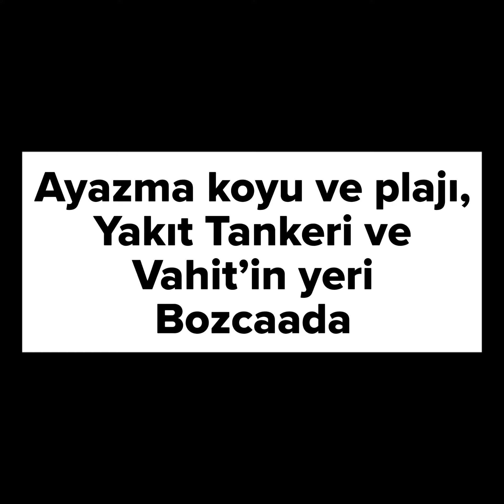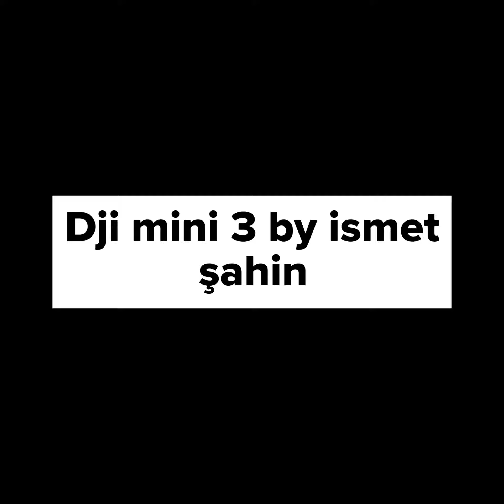Ayazma koyu ve plajı, Bozcaada. Ayrıca Vahit'in Yeri.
Bozcada'ya öyle sıcak zamanlarda geldim ki cehennem ama ayazma plajının buz gibi suları girdikçe cosss ediyordu. Bozcaada'da en güzel mezeler ve yemekler üstelik makul fiyatları v e güzel mekanı ile Vahşit'in yeri kesinlikle bu fahiş ve ahlaksız pahalılıkta kalbimizi kazandı.